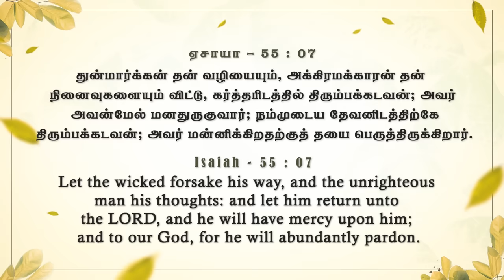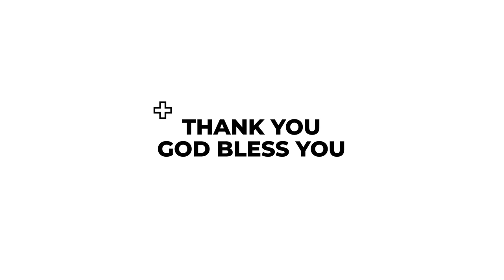கர்த்தரிடத்திற்கே திரும்பு | கிருபையும் சத்தியமும் | EP - 934 | DAILY MANNA | JOHNSAM JOYSON